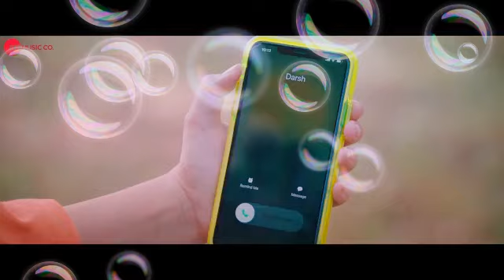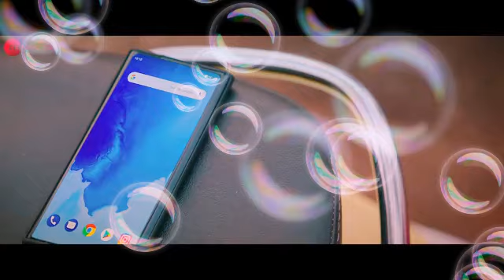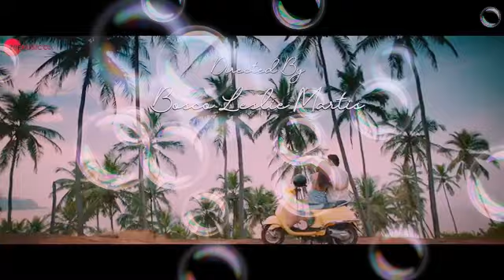Teri Nazar NeYe kiya kar diya(officel Video)Video Stebin Ben Sidhart Malhotra, Neha Sharma! New Song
Teri Nazar NeYe kiya kar diya(officel Video)Video Stebin Hello Girls Well come My Youtube Channel Relax Ajim Hussain